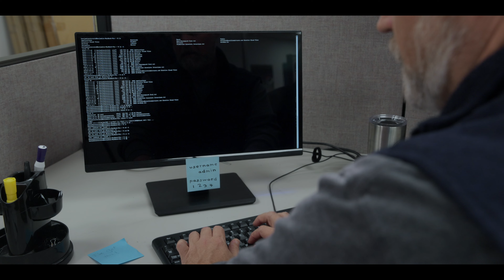NextDLP | Introduction to CISO Nick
Meet CISO Nick, our Data Protection Coach and survivor of legacy software.
He is here to help you understand the importance of using modern solutions for today's challenges.
Follow his adventures and learn how NextDLP can help your organization.